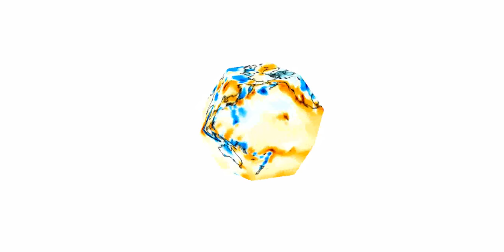D12, Tomo S, 500km